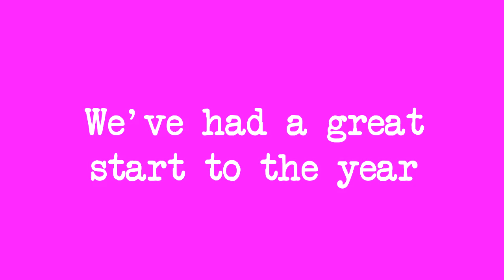Ferny Grove State School Promotion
Here is a quick recap of Term 1 at Ferny Grove State School.